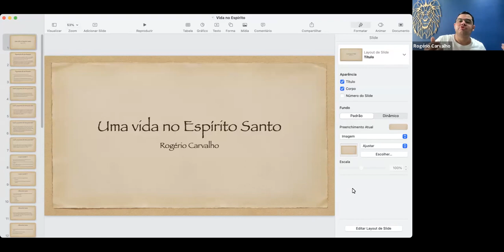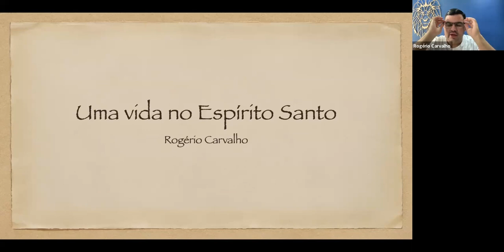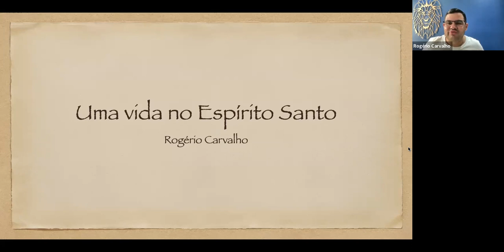Uma vida no Espírito - relacionamento com Deus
Deus nos criou para que tenhamos relacionamento com Ele.

Esta é a primeira parte da aula "Uma vida no Espírito"

Quem é Rogério Carvalho?
Formado em Filosofia e Teologia.
Foi religioso franciscano e sacerdote católico por mais de 13 anos.
Hoje dedica-se a ensinar Espiritualidade e relacionamento com Deus.

Acesse o inst. @rogeriocarvalhooficial